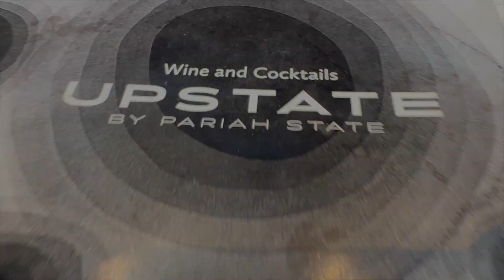Pariah Upstate Review ( Highland Park, Harare )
Sundowners overlooking Harare's newest Shopping Centre, Highland Park. This is an exclusive look into the newly opened Pariah Upstate as I sample their food and drink offerings.